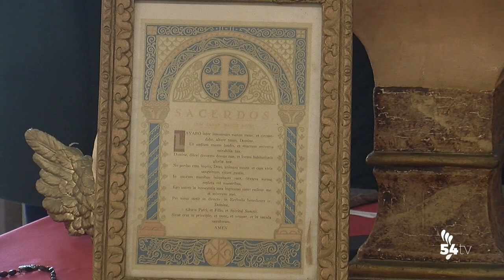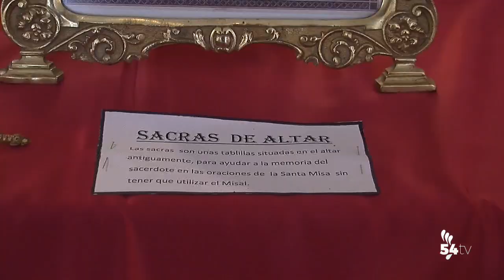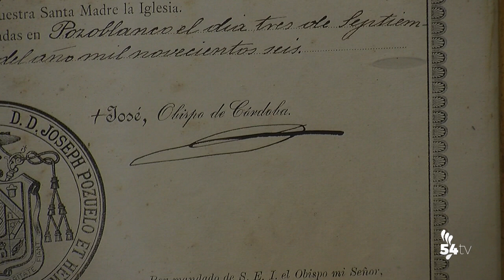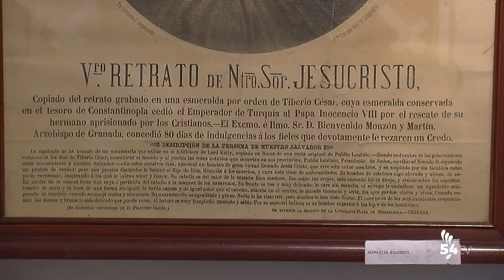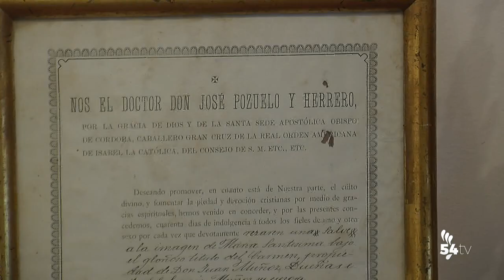La Asociación de María Auxiliadora organiza una exposición de objetos religiosos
La Biblioteca Municipal de Pozoblanco acoge una exposición de objetos religiosos organiza por la Asociación de María Auxiliadora.